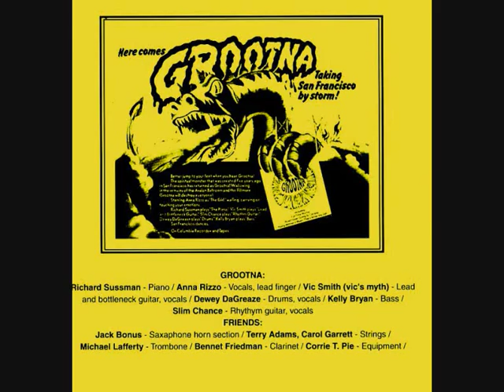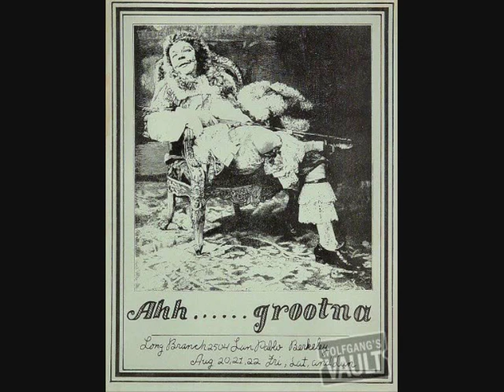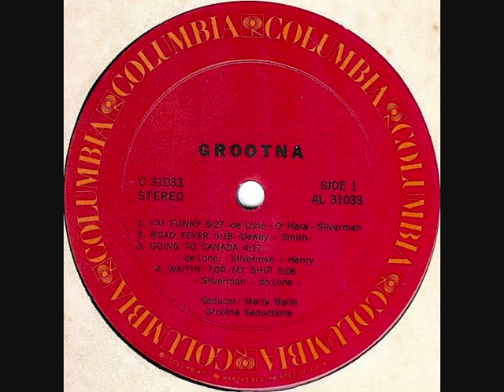GROOTNA - I'M FUNKY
ALBUM Grootna (1971)
This one caught my eye due to the colorful cover and the fact the producer was none other than The Jefferson Airplane/Starship's Marty Balin.  That said, here's another one I can't say I know much about. The line-up consisted of bassist Kelly Bryan, rhythm guitarist Slim Chance (aka Austin De Leon), former Country Joe and the Fish/Mad River drummer Greg Dewey (aka Dewey DeGrease), singer Anna Rizzo, lead guitarist Vic Smith and keyboard player Richard Sussman (who had previously played with Elephant's Memory).

The group came together in 1971, cutting their chops on Berkley, California's thriving music scene. With help from supporter Balin, the group caught the attention of Columbia Records, which signed them to a recording contract in 1971. Produced by Balin, 1971's cleverly titled "Grootna" featured a surprisingly impressive set of West Coast-styled rock. The band sported three capable lead singers in DeGrease, Rizzo and Smith. Rizzo's bluesy voice was probably the best of the lot, though on material such as 'Going To Canada' and 'Waitin' for My Ship' she bore a passing resemblance to Janis Joplin.

Exemplified by tracks such as the lead off rocker 'I'm Funky' the set was full of enthusiastic performances. Special notice to Smith who turned in a couple of nice leads on 'That's What You Get' and 'Customs (In It All Over)'. Sure, the set wasn't perfect. 'Young Woman's Blues' and 'Road Fever' were pedestrian blues and boogie numbers, but the overall package was quite impressive. In case anyone cares, Columbia pulled a pair of instantly obscure singles from the LP:
by Bad Cat